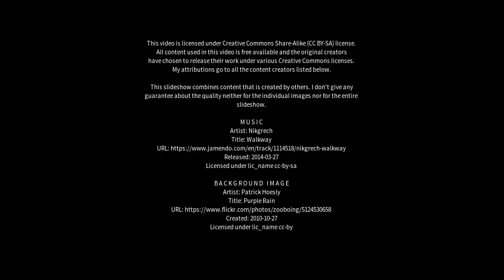Best places to visit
Best places to visit - Sannicandro di Bari (Italy) Best places to visit - Slideshows from all over the world - City trips, nature pictures, etc.